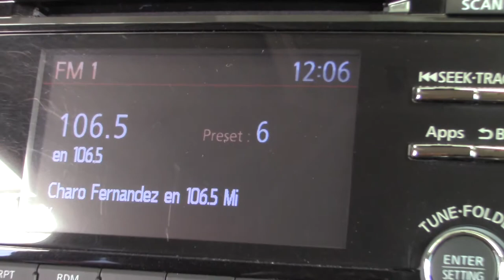Nissan / X-Trail / 2018 - 7084